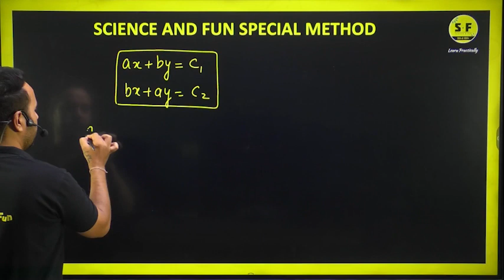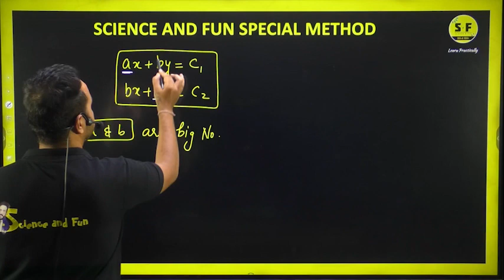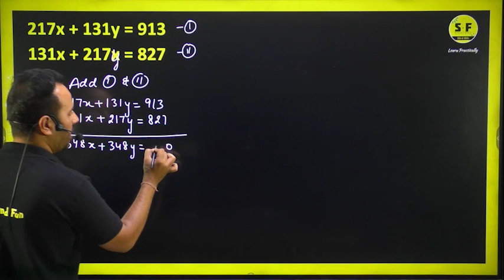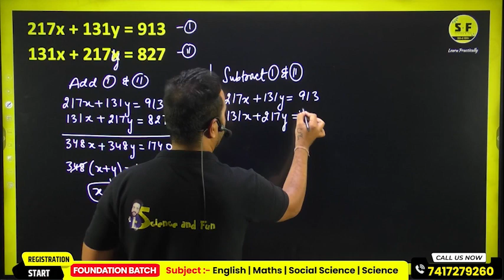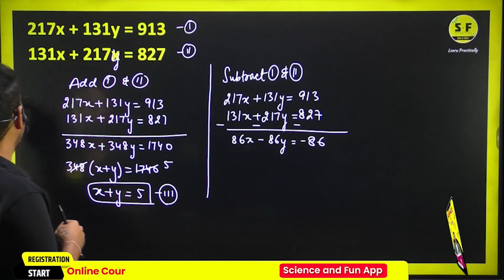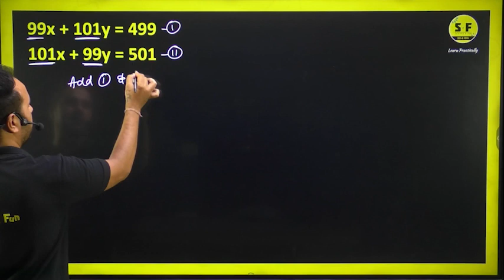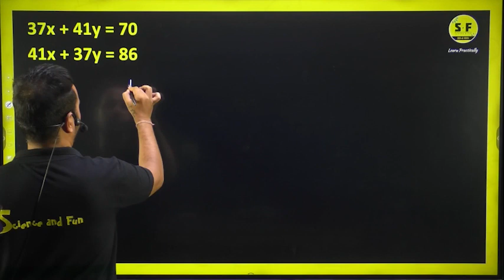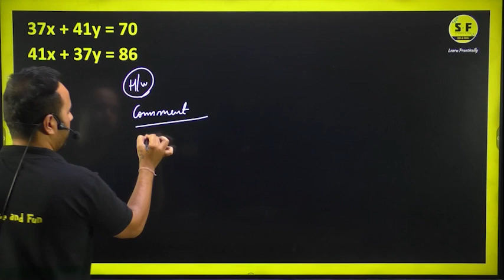Linear Equation Class 10th Maths | Linear Equations Method | CBSE Boards with Ushank Sir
Thanks ❤️